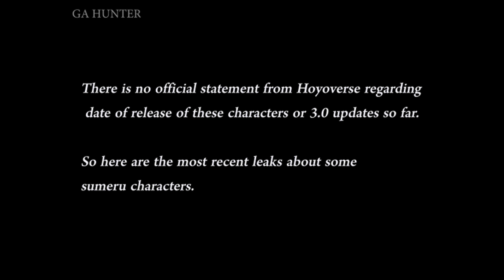Sumeru Character Leaks - Genshin Impact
Leaks of sumerian characters.